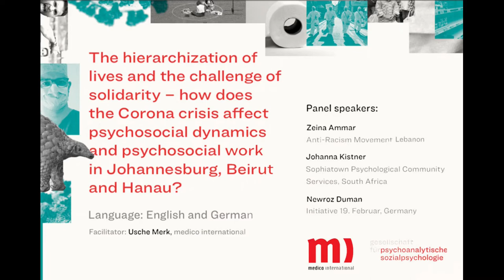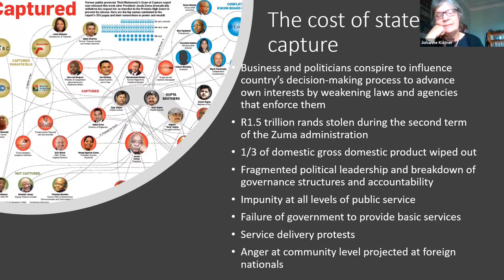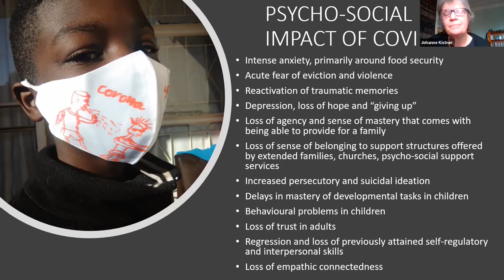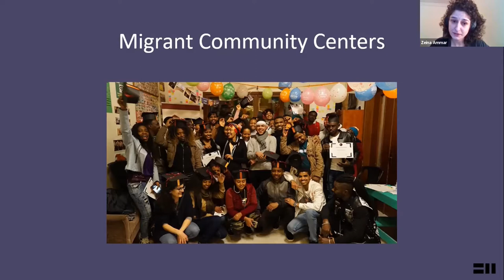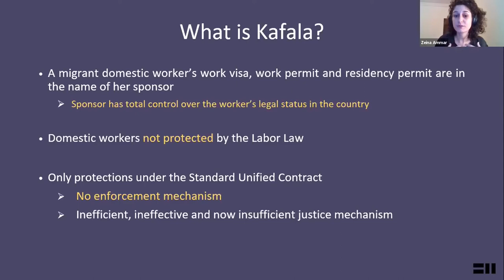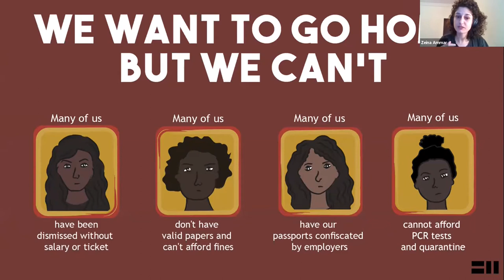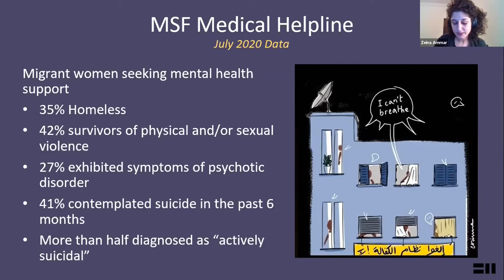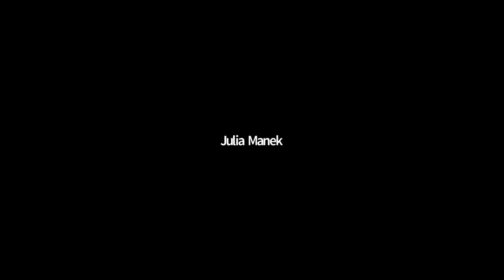Die Hierarchisierung des Lebens und die Herausforderung der Solidarität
Johannesburg, Beirut, Hanau: Wie wirkt sich die Corona-Krise auf die psychosoziale Dynamik und die psychosoziale Arbeit aus?

Digitale Podiumsdiskussion am 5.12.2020 auf der 8. Jahrestagung „Das Unbehagen in der Natur. Psychoanalytische Perspektiven auf die Corona-Krise“ der Gesellschaft für psychoanalytische Sozialpsychologie (GfpS)

AG Postkoloniale Perspektiven und psychoanalytische Sozialpsychologie

Welche Folgen die COVID-19-Pandemie hat und haben wird, ist nicht nur vom Virus sowie von gesundheitlichen und medizinischen Fragen abhängig, sondern auch von den bet­roffenen Gesellschaften. Die Corona-Krise ist immer auch eine soziale und psychologische Krise.

In unserem Workshop wollen wir mit Aktivist*innen und psychosozialen Expert*in­nen aus Südafrika, Libanon und Deutschland diskutieren, wie sich die Corona-Krise auf die soziale Dynamik und das psy­chosoziale Wohlergehen aus der Perspektive jener auswirft, die marginalisiert und zu den sozialen „Anderen“ gemacht werden. Wir fragen nach den radikalen Veränderungen, die die Krise hervorgerufen hat und immer noch hervorruft, sowie nach ihren lokalen und globalen Ursachen und Dynamiken. Wir interessieren uns für die Auswirkungen der ungleichen Behandlung des Lebens auf lokaler und globaler Ebene, für die sozialen Folgen von Kontaktbeschränkungen/-sperren und für die Auswirkungen, die die immer weiter um sich gre­ifende Digitalisierung auf Einzelpersonen und die Beziehun­gen in Gemeinschaften hat.

Ein besonderer Schwerpunkt wird darauf liegen, wie Organisationen und Ansätze, die sich auf solidarische und kollektive Praxen konzentrieren, mit den Auswirkungen und der Dynamik von Lockdowns und “social Distancing” umgehen. Wir möchten kreative und radikale Antworten auf diesen sich rasch verändernden Kontext, der uns weltweit betrifft, diskutieren und miteinander teilen.

Als Podiumsredner*innen sprechen die medico-Partner*innen

- Zeina Ammar, Anti-Racism Movement, Lebanon
- Johanna Kistner, Sophiatown Psychological Community Services, South Africa
- Newroz Duman, Initiative 19. Februar, Germany

Moderatorin: Usche Merk, medico international